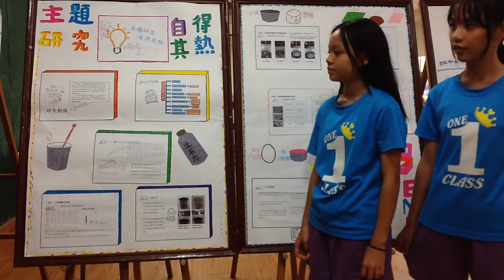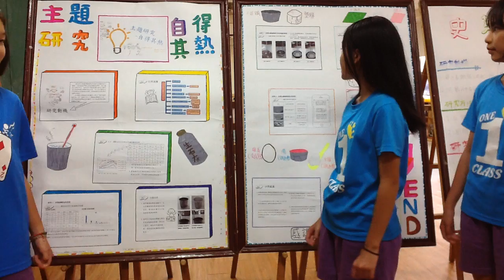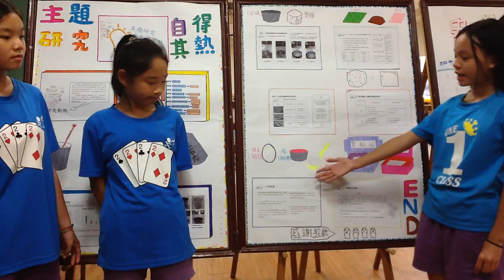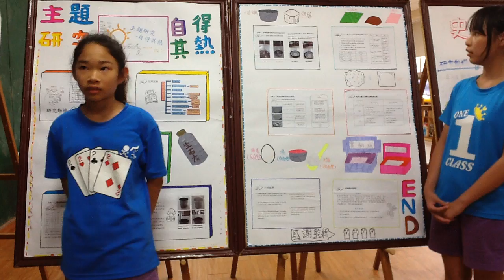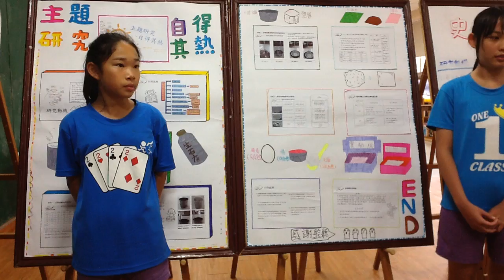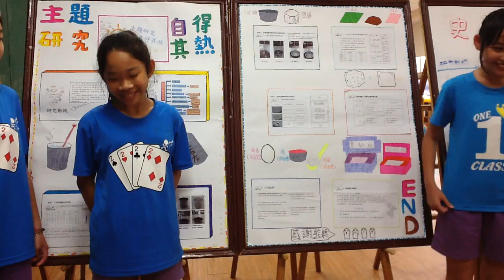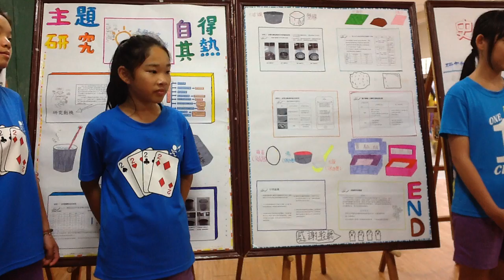107學年度主題發表編號9.自得其熱–不用微波爐也能加熱飯菜